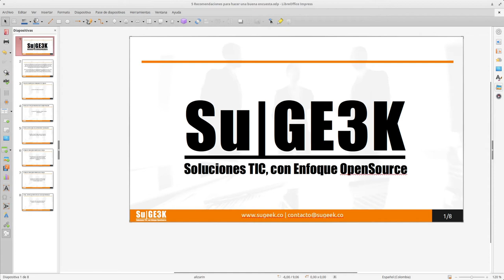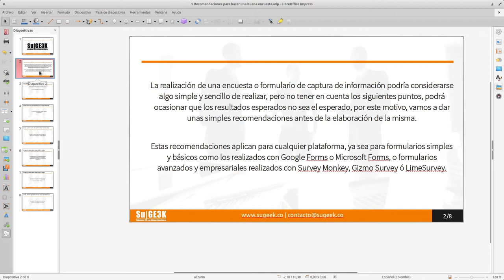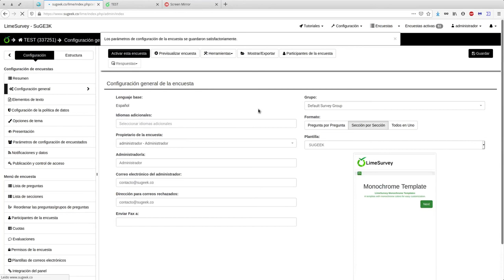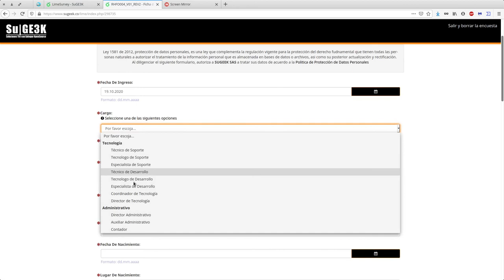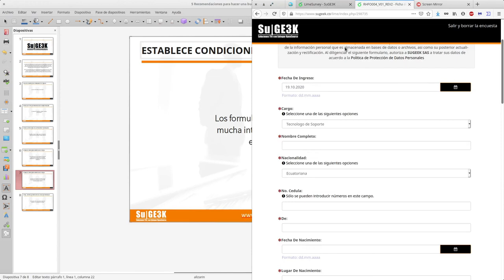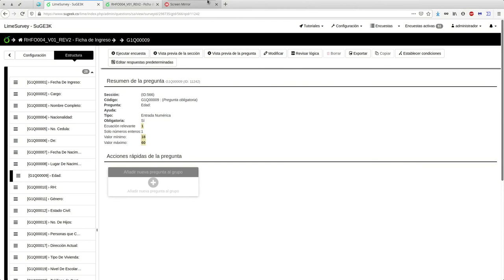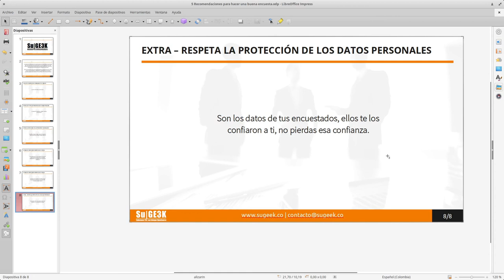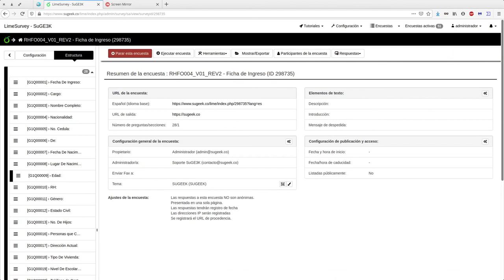Tech Talk 13: Recomendaciones para Realizar un Formulario/Encuesta Exitoso